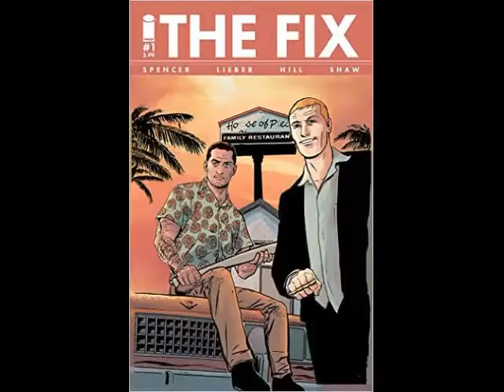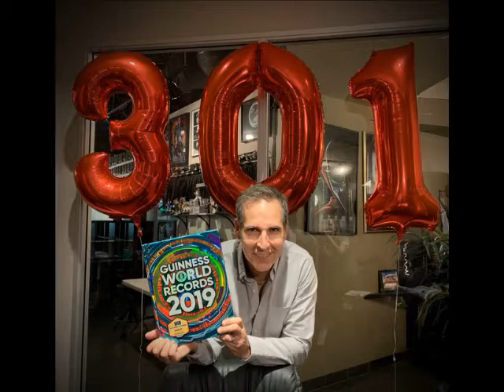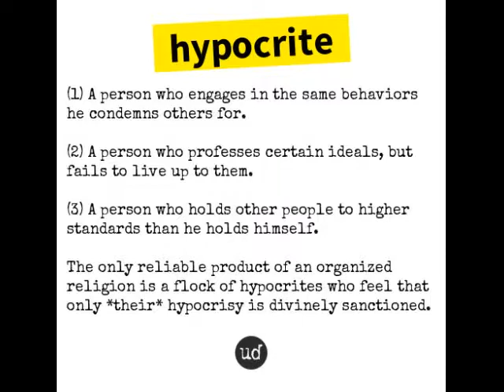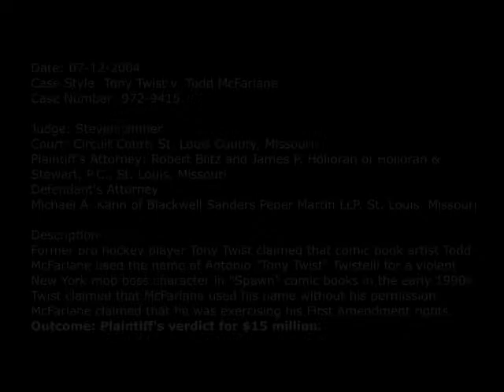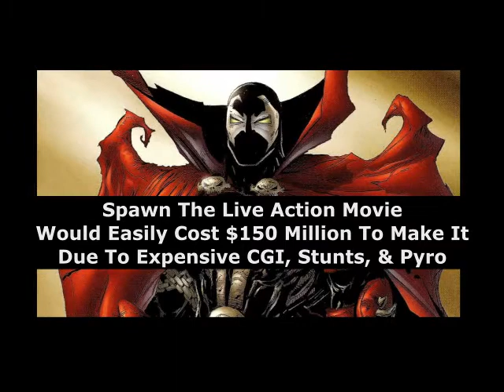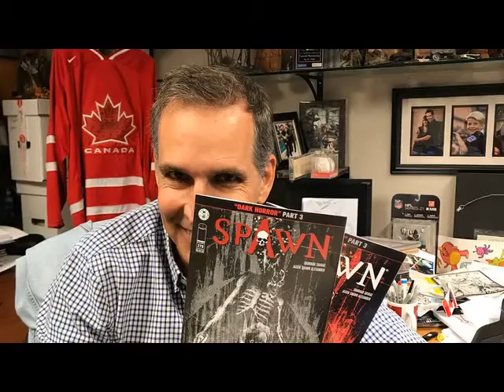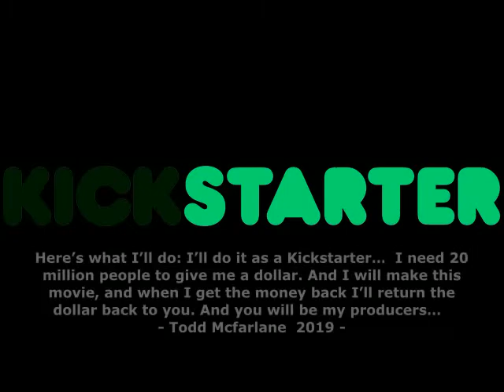The Spawn Movie Reboot Is NOT Going To Happen! A Comic Power Special Report!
The Spawn Movie Reboot Is NOT Going To Happen. And its all the fault of his owner/creator Todd Mcfarlane. Let's look at the backstory. The first Spawn live action movie came out and underwhelmed us back in 1997 and now 25 years later, we are still waiting on a reboot of this fan favorite franchise which was created and owned by comic legend Todd Mcfarlane.

 After the success of the Avengers putting Hollywood on notice that Superhero movies where everything, it appears that after it made $1 billion, that a project like Spawn getting greenlit, should have been a walk in the park. However the snag in the thread is that Todd Mcfarlane not only demands to write the screenplay but he insist on Directing the film as well. Considering that Spawn will cost in the neighborhood of $150 million to make, no one in Hollywood is going to trust a first time director with a budget that big, that's the problem.

In this controversial video I go into extreme detail breaking down the legendary brilliance as a creator by Todd Mcfarlane but also his stupid moves through his life that will surely get the comment section lit up. At the end of the day, the fans want this franchise to be rebooted and with an archive of 326 plus issues of Spawn and other crossovers over 30 years their is more than enough material for a trilogy. Heck, probably even 10 films worth or more.

Enjoy the show and tell me do you agree with me, due to Todd getting in his own way, this film may never get made (at least during his lifetime) or if you take a dissenting view, Please tell me when do you think it will actually get made because its been 25 years since the first attempt and we still got NO Al Simmons and no Spawn. thanks!